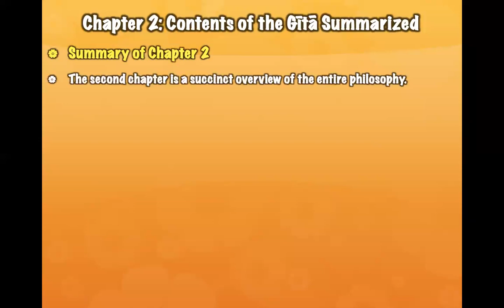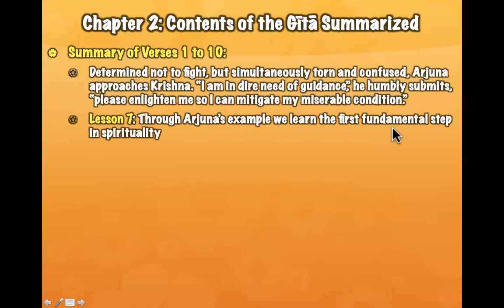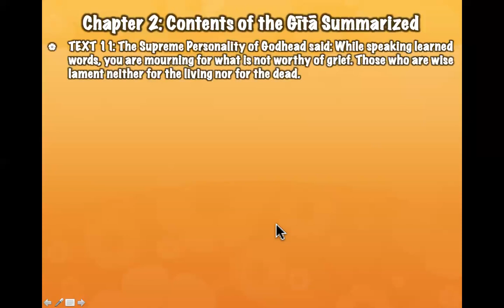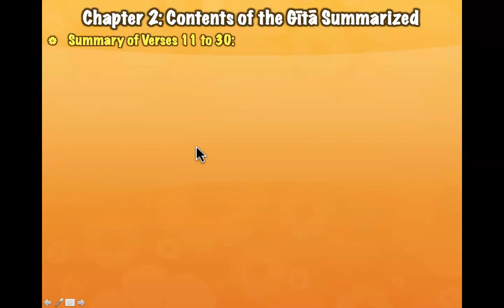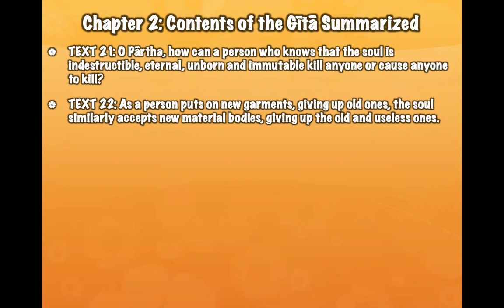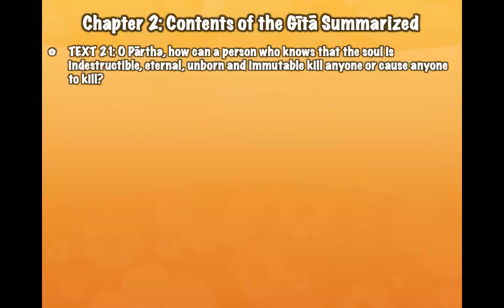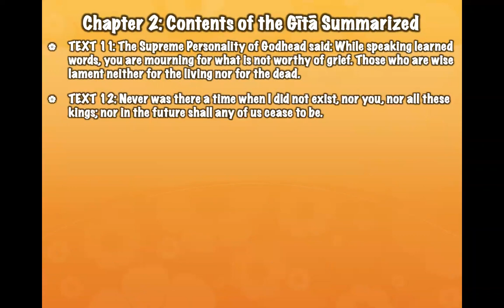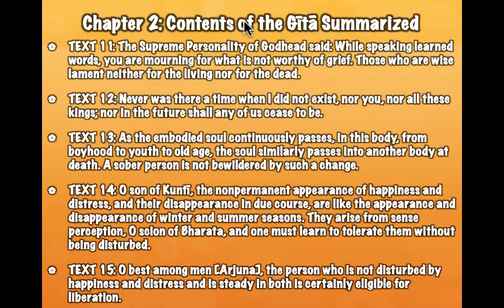LIVE: Lessons of Life from the Bhagavad Gita - Chapter 2 (part 1 of 2) - Series 3 (12.11.2022)